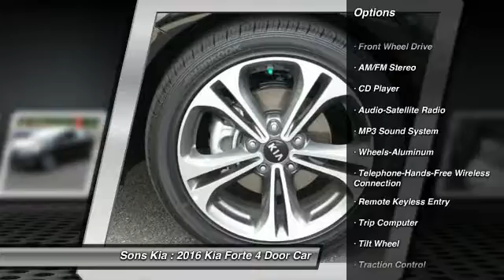2016 Kia Forte McDonough GA 2789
2016 Kia Forte EX

Sons Kia
100 Sons Drive

New Arrival! -Great Gas Mileage- This 2016 Kia Forte EX is Aurora Black Pearl.  This Kia Forte   EX comes with great features including: Satellite Radio, Keyless Entry, and Tire Pressure Monitors . It is rated at 35.0 MPG on the highway which is fantastic! Buy with confidence knowing Sons Kia has been exceeding customer expectations for many years and will always provide customers with a great value!